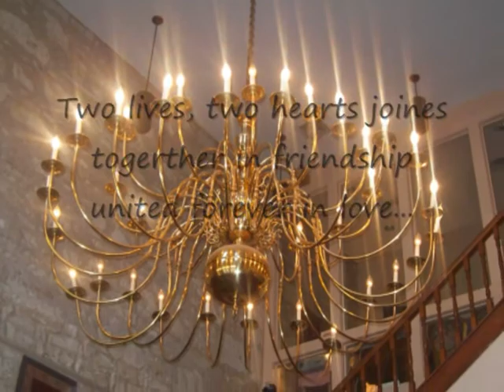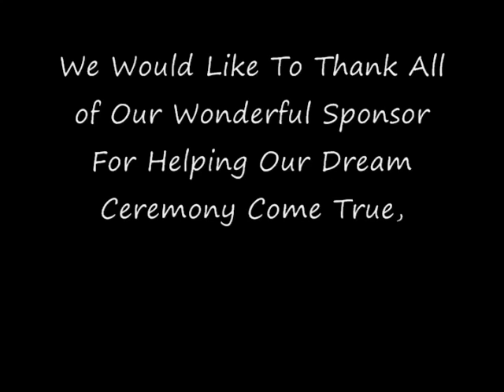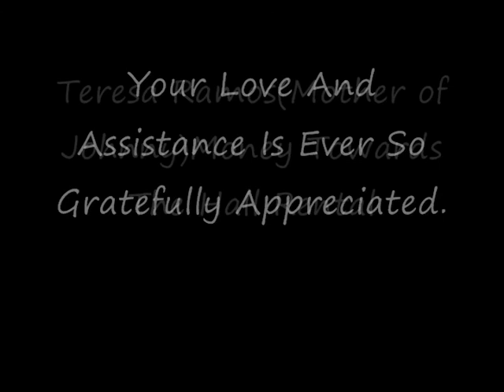Micah and Johnny ceremony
a ceremony for Micah Deffee and Johnny Zavala on September 6, 2008